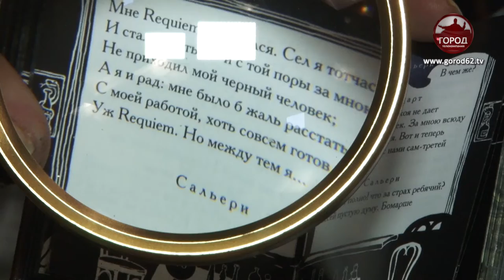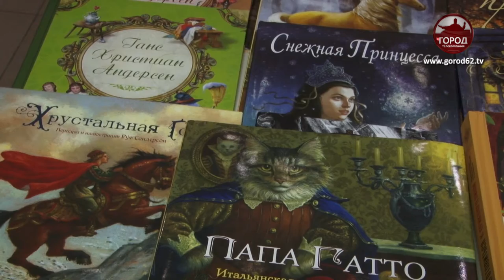Книжная выставка ярмарка